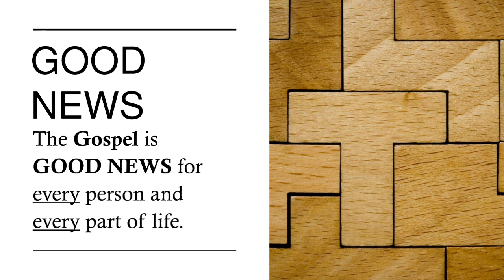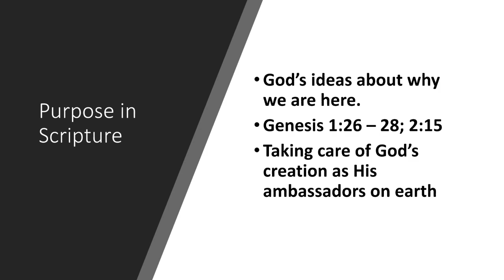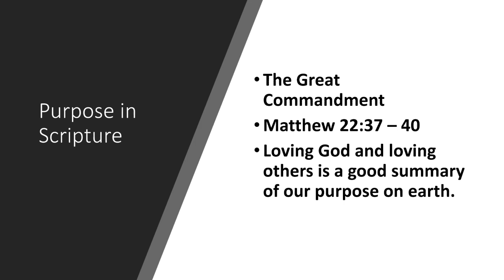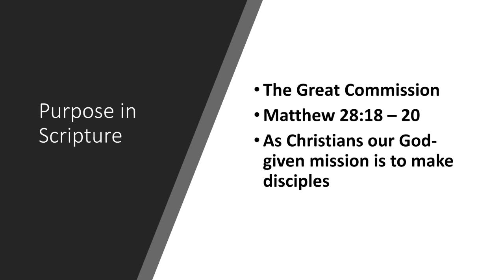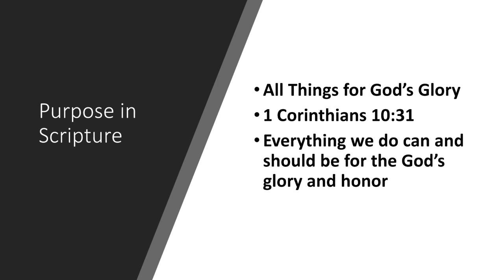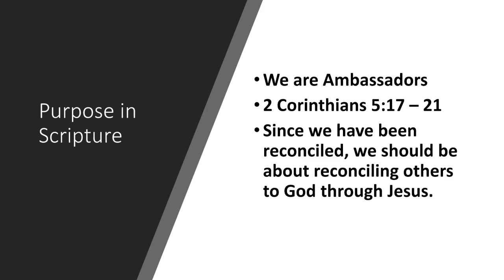The Good News: Purpose in Scripture 5 2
We should spend our resources purposefully.  But what should that purpose be?  The Scriptures inform us of our purpose and that purpose is intimately tied to the Gospel.

PEACE & POWER Bible Study 7 PM on Monday Nights starting 9/28/2020